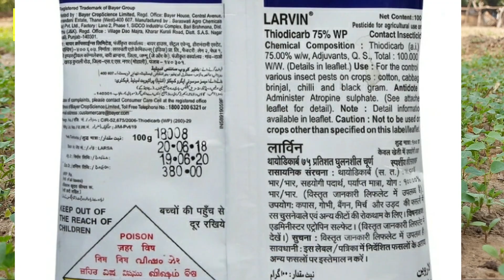larvin कीटनाशक no - 1 insecticide / सभी फसलो में फल-छेदक तना-छेदक पत्ती-छेदक का नियंत्रण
आप भी इसका उपयोग करके लाभ ले सकते है